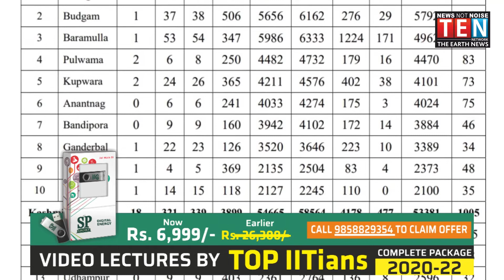COVID19 UPDATE | 05-NOV-2020 | JAMMU KASHMIR